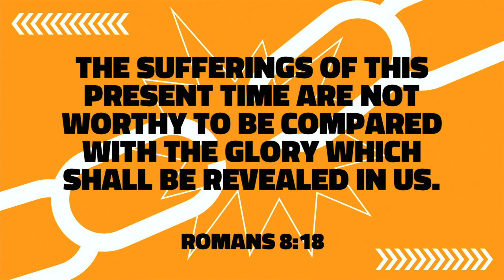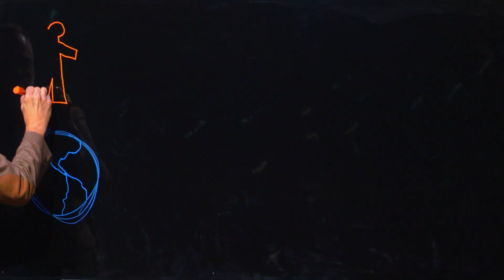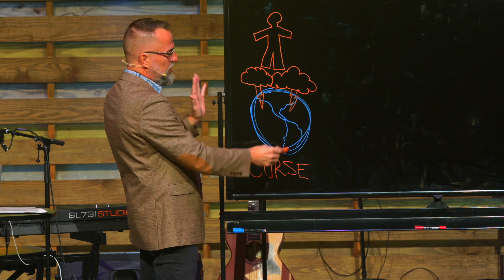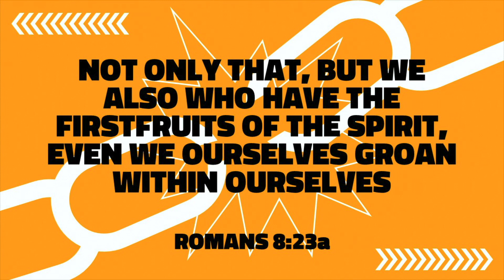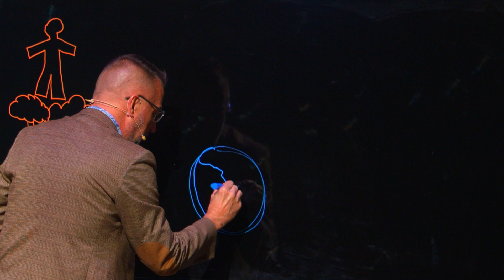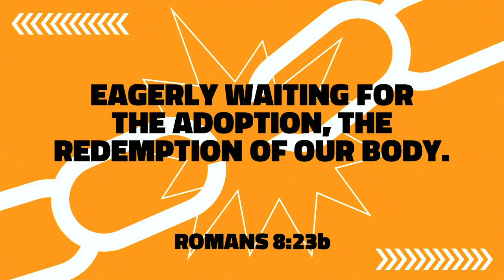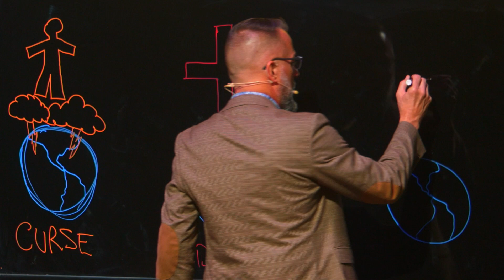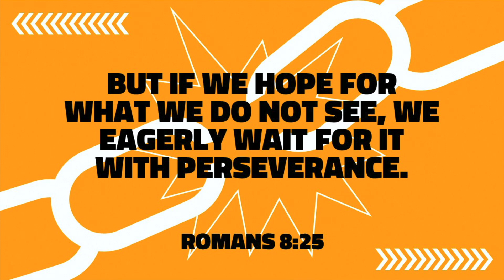Something is Just Not Right